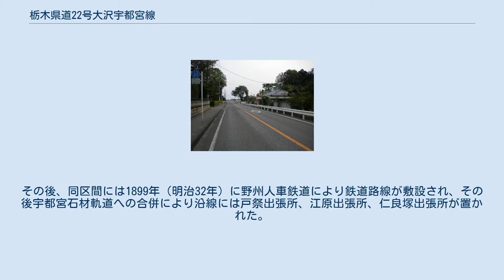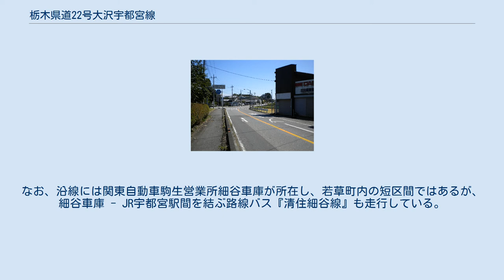栃木県道22号大沢宇都宮線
栃木県道22号大沢宇都宮線（とちぎけんどう22ごう おおさわうつのみやせん）は、栃木県日光市から宇都宮市に至る県道（主要地方道）である。
 日光市南東部の大沢地区（旧大沢村、日光街道大沢宿）から宇都宮市国本地区（旧国本村）を経由し宇都宮市市街地に向かう道路である。
全線が国道119号日光街道に並行しており、国道119号渋滞時の宇都宮 - 今市間の抜け道としても利用されている。
宇都宮市域では新里街道（にっさとかいどう）および仁良塚街道（にらつかかいどう）とも呼ばれている。
 中世から近世にかけては、松原から中戸祭、東宝木、宝木、細谷、宝木本町、新里町南部までの区間に本道路の元となった二ッ里街道（にっさとかいどう、古道日光道）が通っていた。
その後、同区間には1899年（明治32年）に野州人車鉄道により鉄道路線が敷設され、その後宇都宮石材軌道への合併により沿線には戸祭出張所、江原出張所、仁良塚出張所が置かれた。
最後は東武鉄道の所有となり大谷軌道線新里・徳次郎枝線が1932年（昭和7年）に廃止となるまで、同鉄路を経て新里石の搬出のほか人の輸送も行われた。
 昭和以降は路線バスが公共交通機関として人の輸送を担うこととなり、現在、宇都宮市内の本道を走る路線バスとして、関東自動車（関東バス）がJR宇都宮駅と本路沿線のろまんちっく村間を結ぶ便を運行しており、宝木町以北区間で本路線を走行する。
当初は日光（当時は今市）・宇都宮市境付近の栗谷沢ダム（新里ダム）までの路線も存在した。
なお、沿線には関東自動車駒生営業所細谷車庫が所在し、若草町内の短区間ではあるが、細谷車庫 - JR宇都宮駅間を結ぶ路線バス『清住細谷線』も走行している。
 現在、北部区間ほど古道沿線の雰囲気を残しながらも、南部区間ほど宅地化が進んでおり、交通量も増加している。
 日光市猪倉付近 宇都宮市新里町付近 宇都宮市細谷町付近